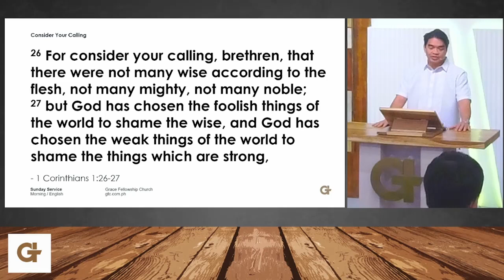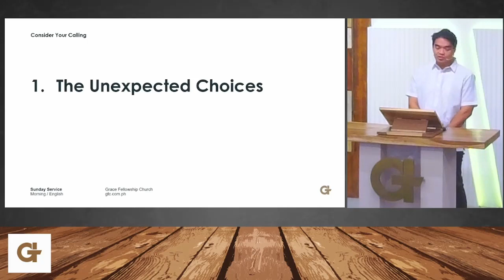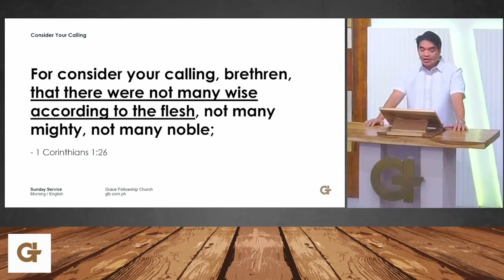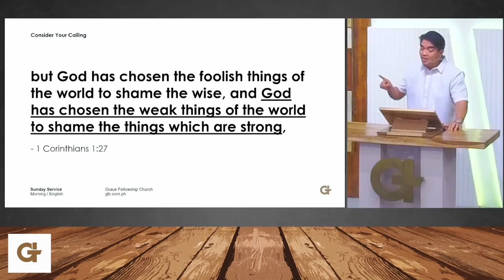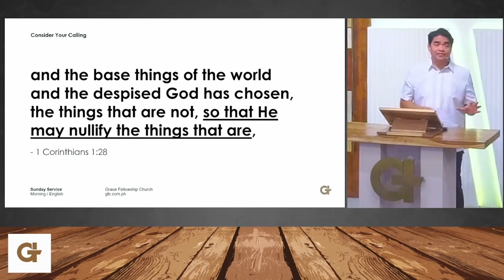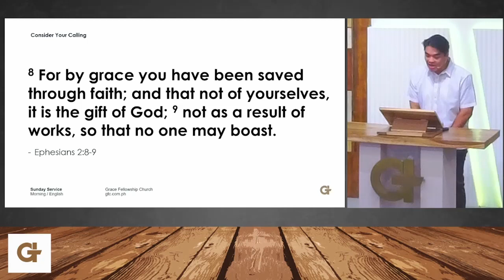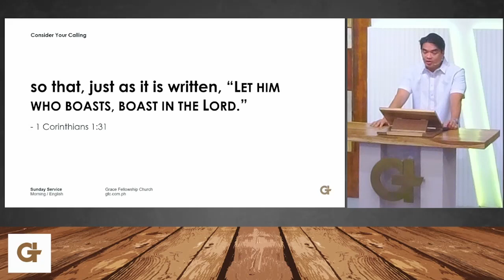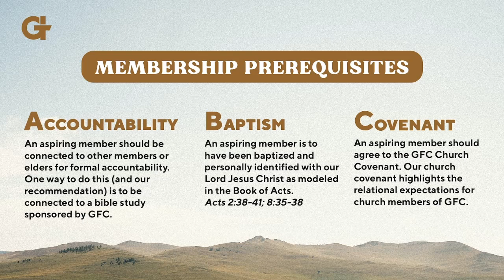Consider Your Calling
A blessed Sunday, brothers and sisters in Christ! Praise God for the privilege of studying His word today.

March 24, 2024
1 Corinthians 1:26-31
Ptr. Rico Geronimo

Used by Permission: CCLI License #675635 and Streaming License #215057